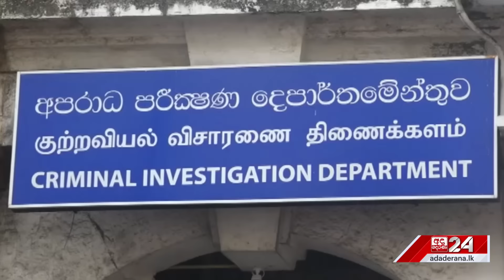ඖෂධ ජාවාරම් චෝදනාව ගැන පිළිතුරු දෙන්න කෙහෙළිය CIDයට එයි...